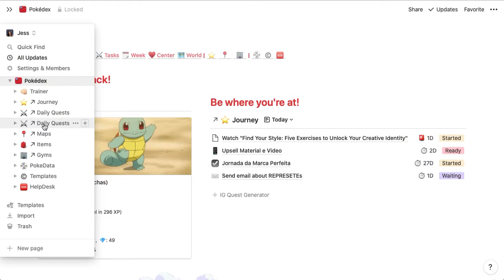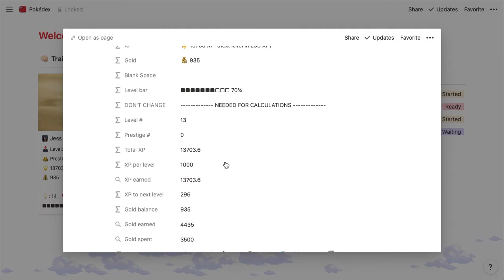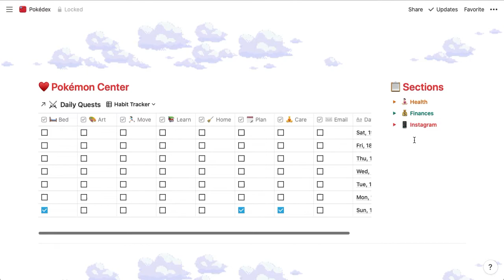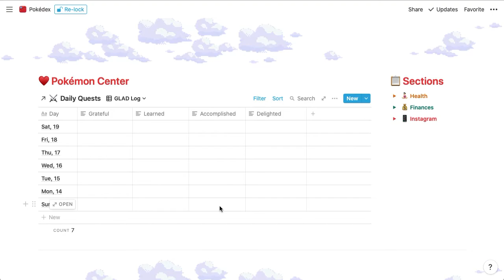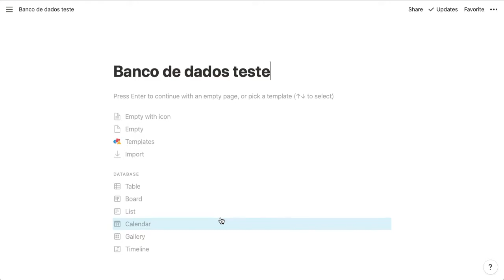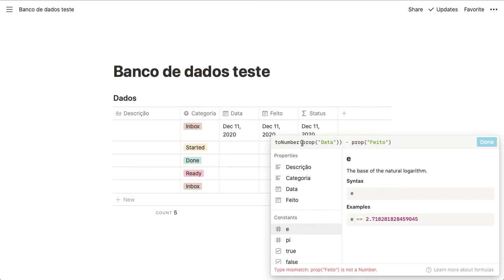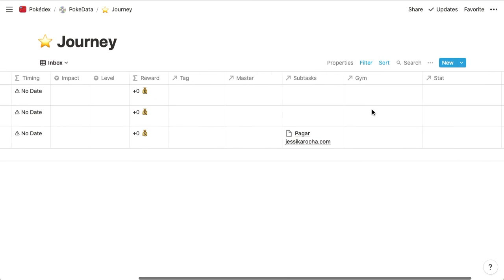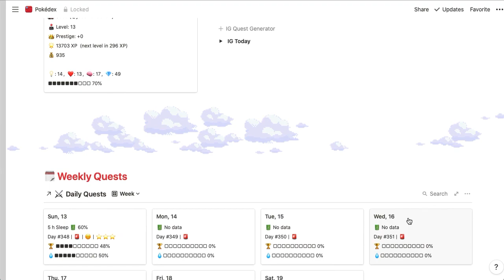Como eu transformei a minha vida em um video game usando Notion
Eu sempre fui muito organizada e criativa, então preciso de um sistema de produtividade de que abrace essas minhas características pessoais. Eu tentei usar outros aplicativos, como o Habitica que é preparado para trazer Gamificação para o gerenciamento de tarefas e construção de hábitos, porém ele não me permitia explorar meu lado criativo.

Por este motivo eu decidi construir meu próprio sistema usando o Notion. Neste vídeo eu apresento como está organizado o meu sistema de Produtividade Criativa Gamificada com a temática de Pokémon.

Timestamps:
00:00 - Produtividade Criativa
01:55 - Ferramentas digitais
03:40 - Gamificação
05:28 - Necessidades do meu sistema
06:51 - Produtividade Gamificada no
20:10 - Tutorial básico de Notion
46:57 - Conclusão